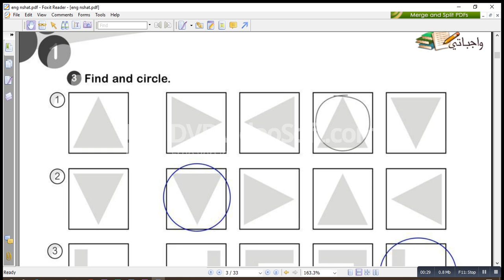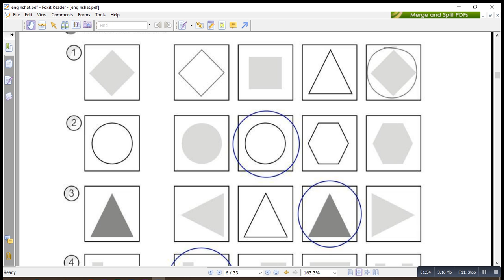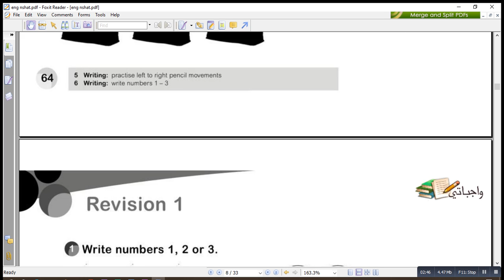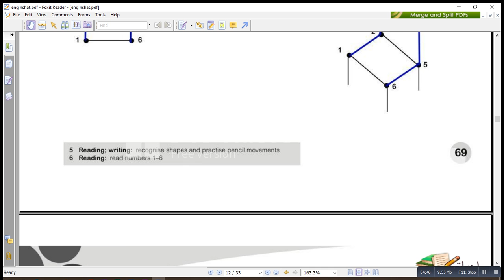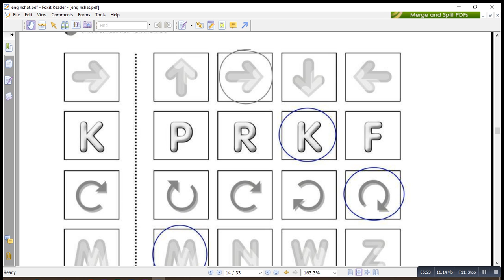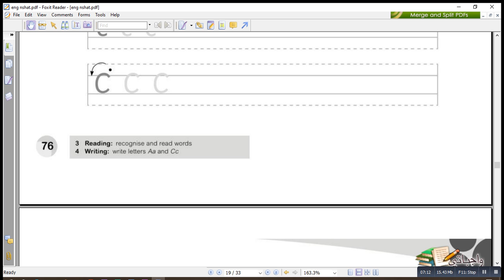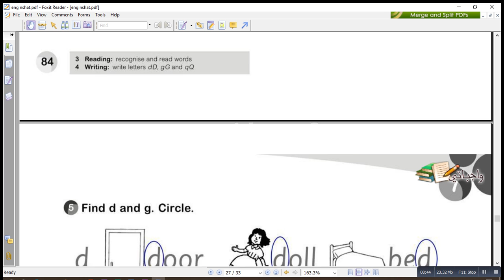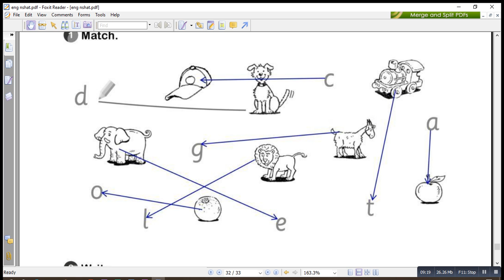حل كتاب الطالب الصف الرابع انجليزي2 النشاط get readyالفصل الأول المنهج الجديد برقم الصفحات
تجدون بالقناة حلول جميع المواد لكل الصفوف